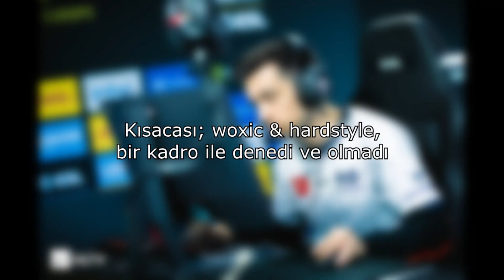WOXIC'TEKİ SON DURUMLAR | KADRO DAĞILDI MI